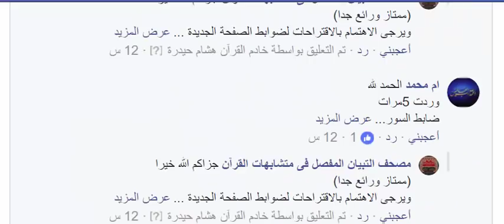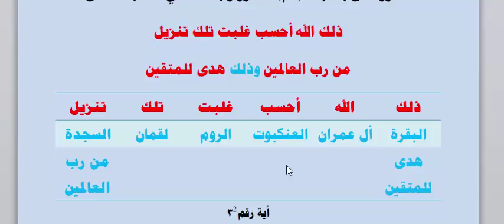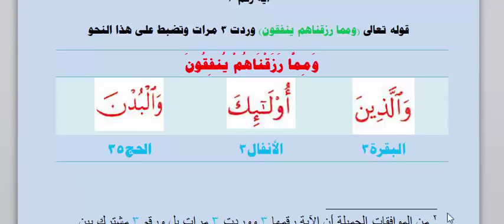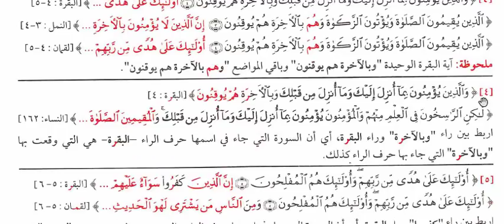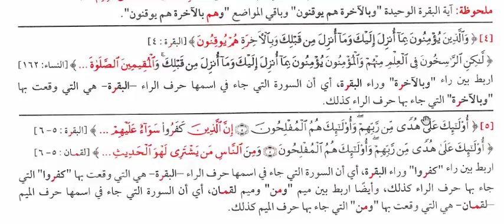صفحة رقم (2) سورة البقرة دورة مصحف التبيان المفصل لمتشابهات القرآن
دورة  شرح مصحف التبيان المفصل لمتشابهات القرآن
وهذا رابط القائمة لبقية الدروس
◀حلقات {{قناة القرآن الكريم حياة القلوب}} لشهر رجب 1441هـ